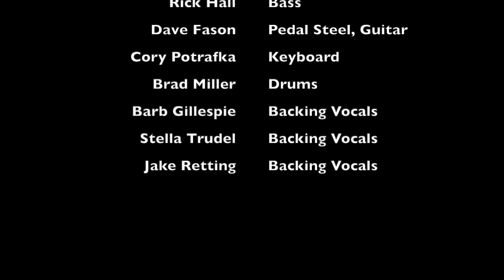Cowgirl in the Sand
Cowgirl in the Sand (Neil Young)

The 2nd annual “Concert for Climate” at Dogtown Roadhouse featuring music from the Neil Young songbook, March 30th 2019. The proceeds go to support SustainFloyd, a local environmental non-profit.

The performers: Dave Fason, Barbara Gillespie, Rick Hall, Jeff Liverman, Brad Miller, Cory Potrafka, Jake Retting, and Stella Trudel.